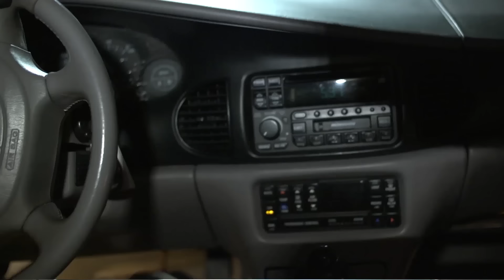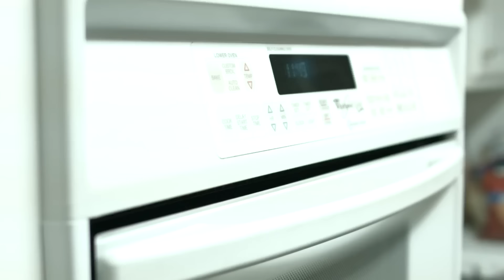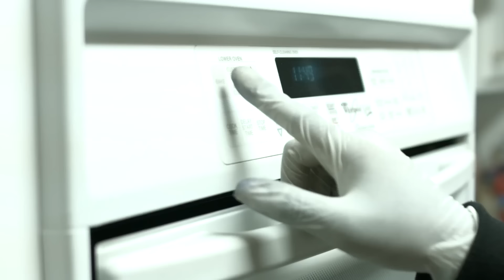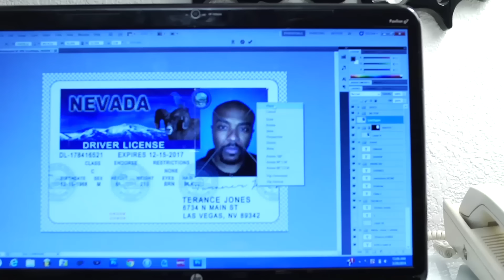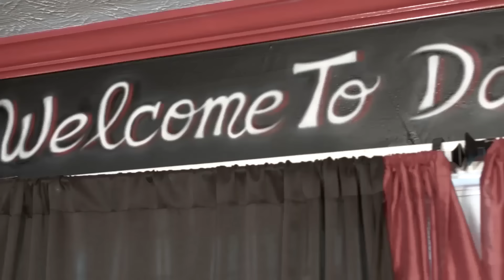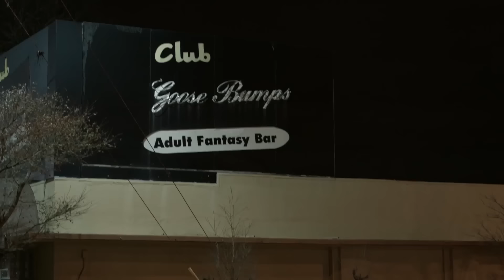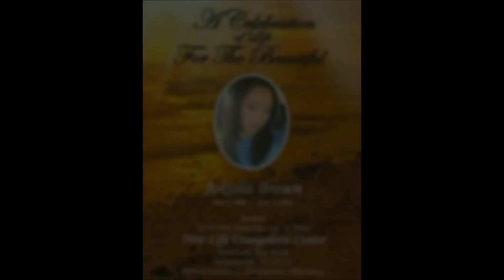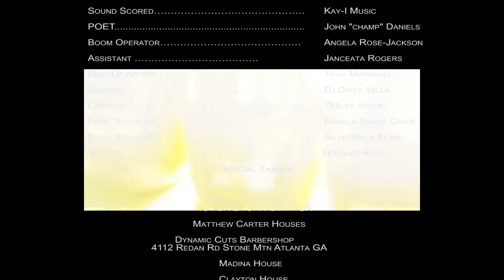Recognize 2: It Ain't Over Until You Recognize | Full Movie | Action Crime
Recognize 2 - Dee Dee is back with a vengeance,  but his street antics lead him to to retaliate against one of the biggest drug dealers in Atlanta.
2015.  Stars: Rag MidKnight Allen, Benzino, Clayton Brown